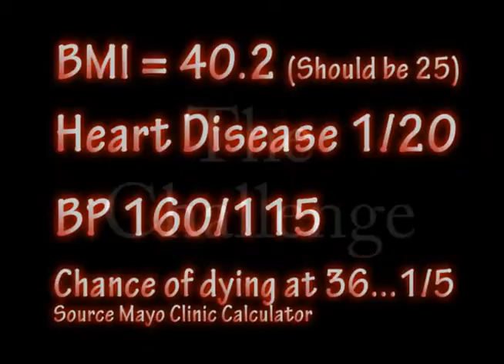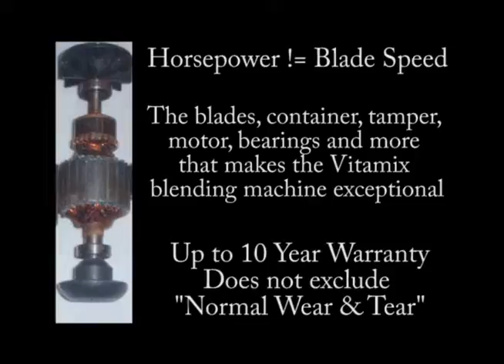VitaSuccess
How the Vitamix Lifestyle worked for me!!!